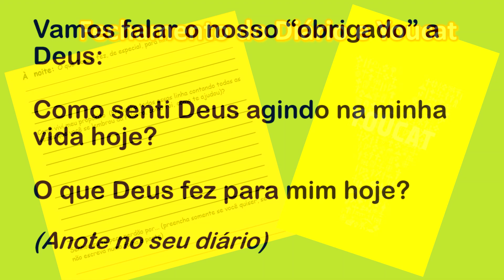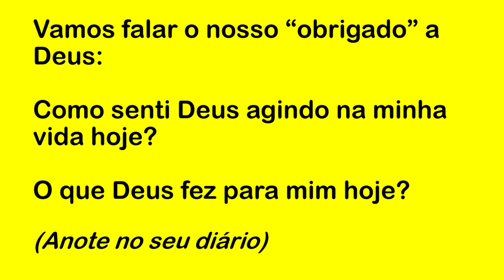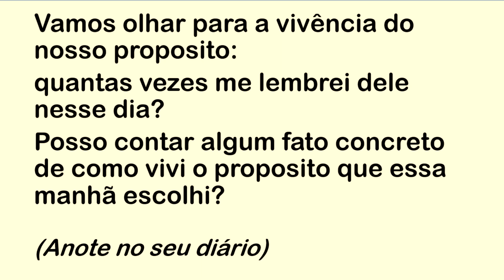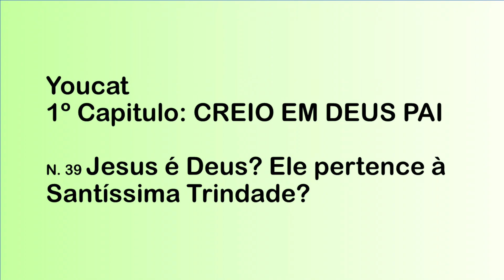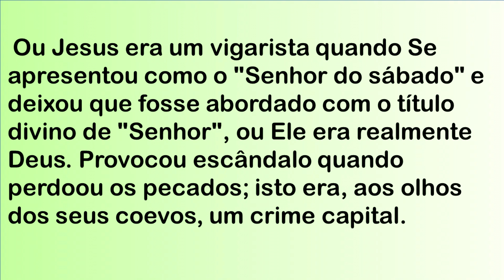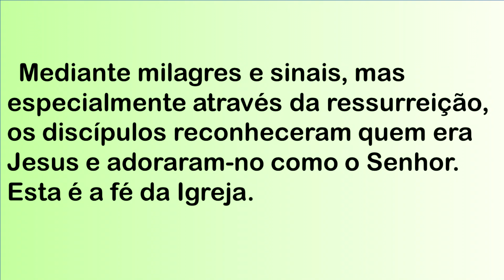DIÁRIO ESPIRITUAL MISSÃO BELÉM (NOITE) 05/09/2022 - YOUCAT 39